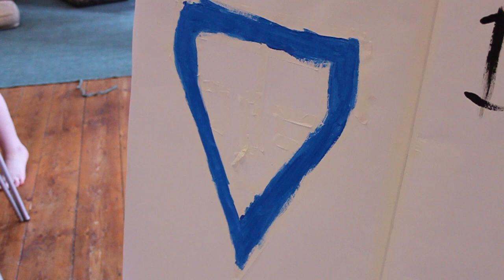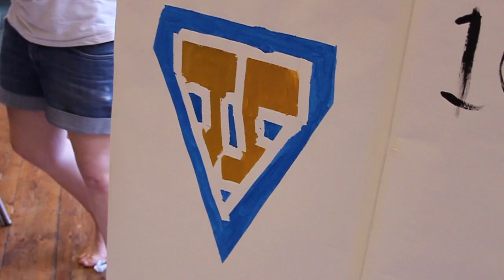24 1 Mutley Youth